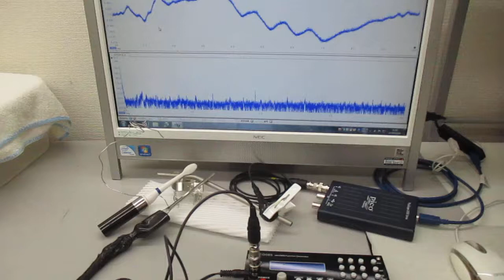チタン製ストローの音響特性を利用した超音波制御実験 ultrasonic-labo